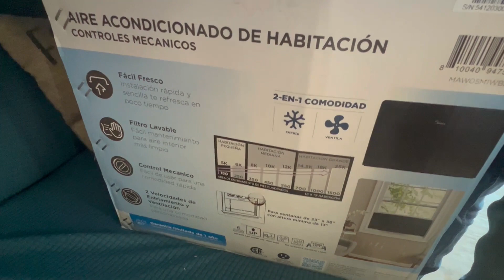Making Progress: Cabinets & New AC...Bus Build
We are thankful for you joining our little community! We invite you to comment and share!

Our mailing addresss is
Parsons

Equipment we use:

Canon EOS M50 from Amazon